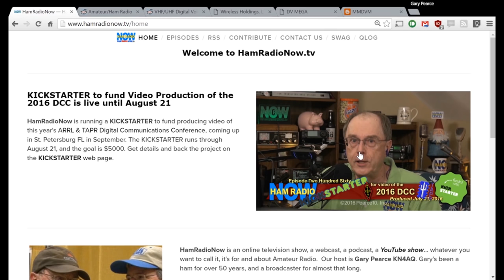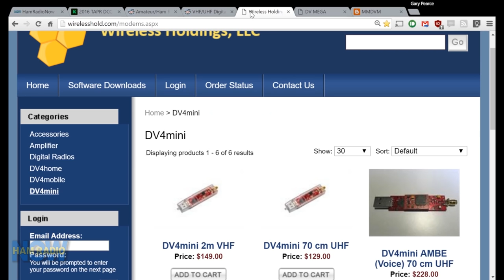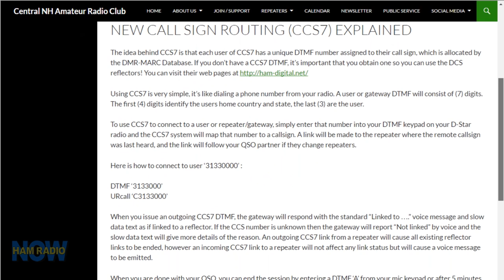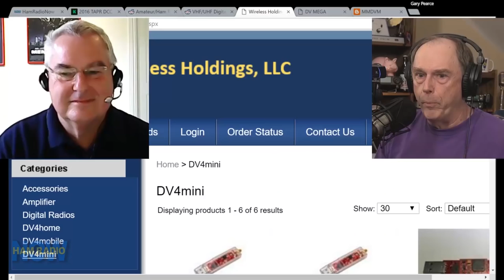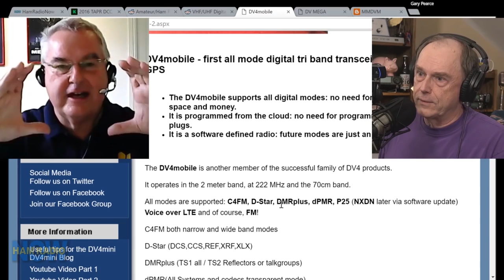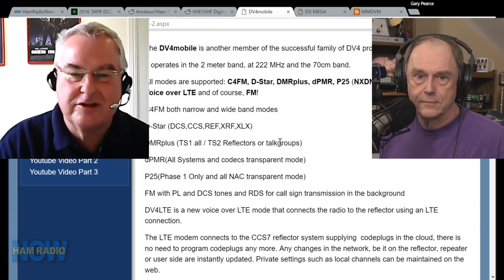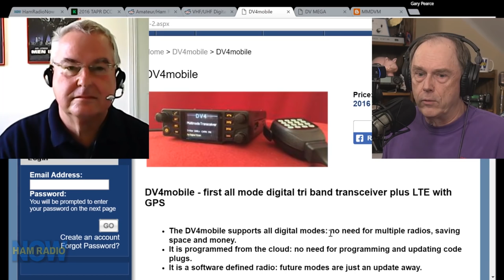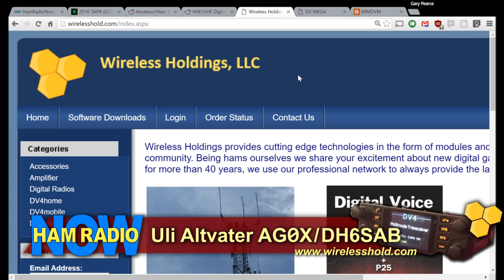HRN 263: Learn More about DV4 on Ham Radio Now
Wireless Holding's DV4mobile promises to be a groundbreaking advance in Amateur Radio VHF/UHF digital voice. A single radio that will do all the common DV modes (D-STAR, DMR, P25, C4FM (Fusion) on 144, 222 and 440 MHz. But that's just the start. Company founder Uri Altvater AG0X/DH6SAB talks about this radio in depth, and gets to details that you haven't seen in any other articles or interviews. I guess that's called an exclusive. For example, the release date, and the price range. (hint: it's not going to be cheap)

Note that we got a little technical problem with the audio about half way though, and every 20 seconds on the nose, there's a short dropout. So it's not you, it's us. Don't go tearing apart your computer.

And you'll hear Gary promote the KICKSTARTER that's coming along nicely, but has a ways to go before it reaches the $5000 goal, in case you've been thinking about helping out.